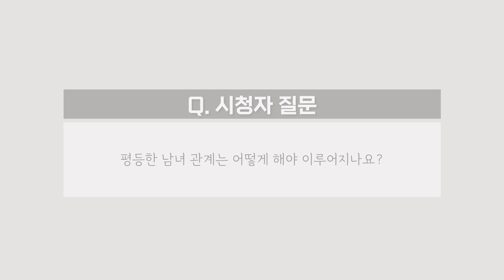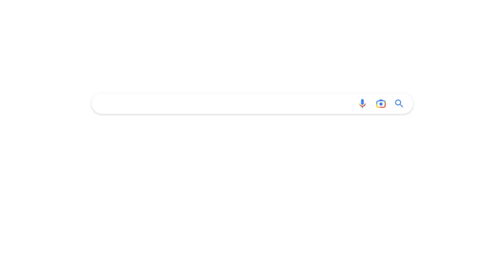평등한 남녀 관계란?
남존여비와 남아선호 풍토의 여파가 아직 남아 있는 이 시대에 남녀의 관계가 평등해지려면 어떻게 해야할까요?